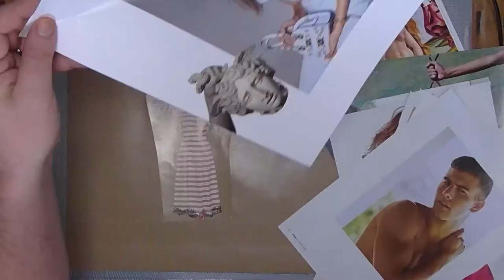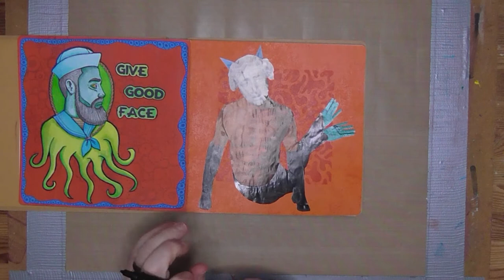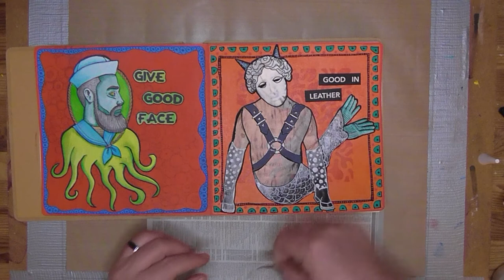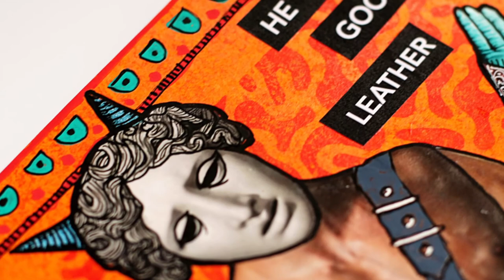Mixed Media Art Journal Page: He Looked Good in Leather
A page with a nod to the Oscar's red carpet for inspiration.

Materials used:

Dylusions Paint: Squeezed Orange, Pure Sunshine, Tangerine Dream & Postbox Red

Posca Paint Pens - various colours and sizes

White Molotow One4All Paint Pens

Black Unipin Pigment Ink markers